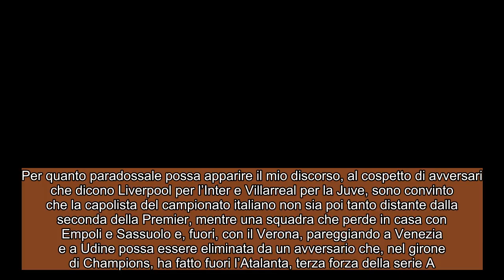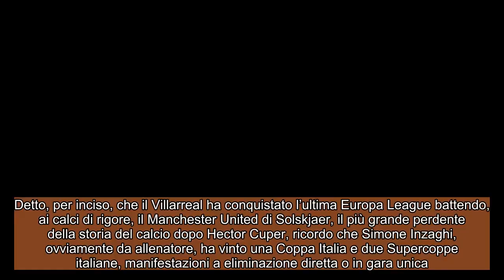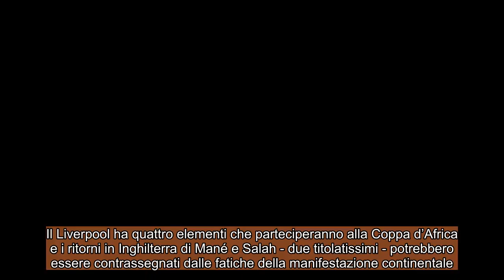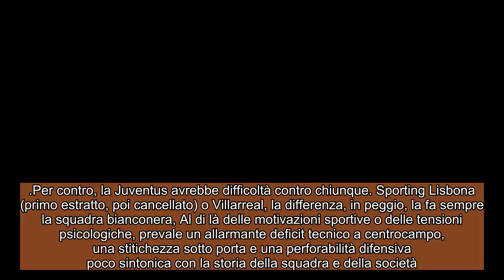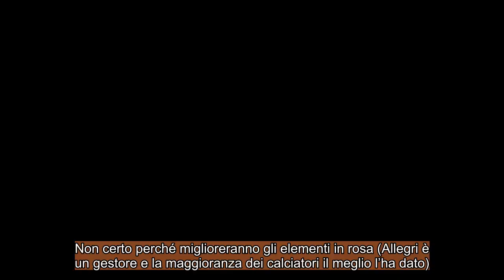NOTIZIE CHAMPIONS LEAGUE: l'Inter andrà più avanti della Juve in Champions